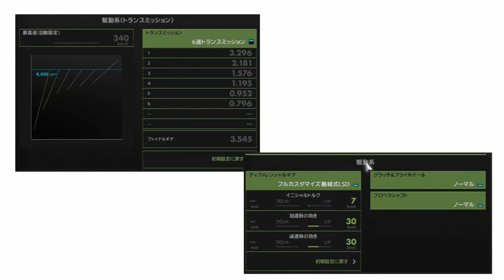【GT6】視聴者さんからのリクエスト車でドリフト練習！34【Hiroゲーム実況】